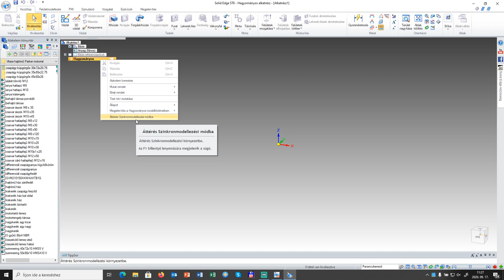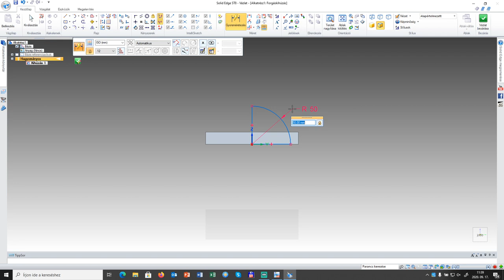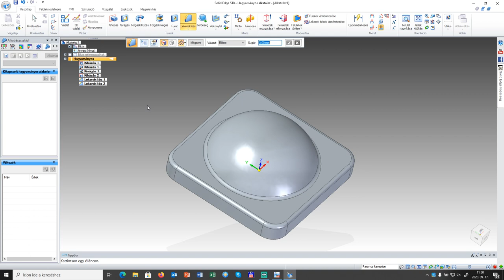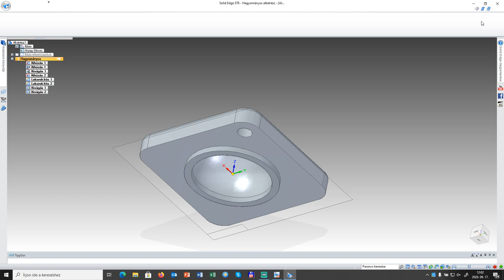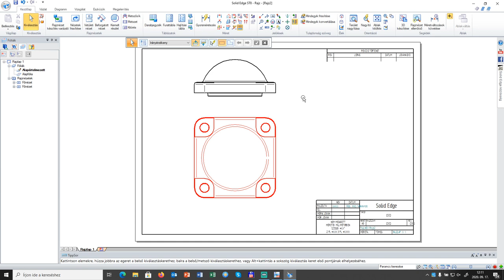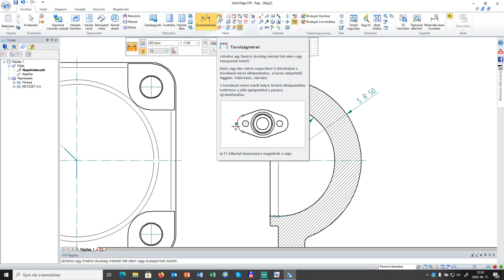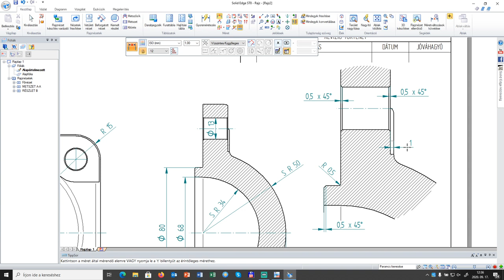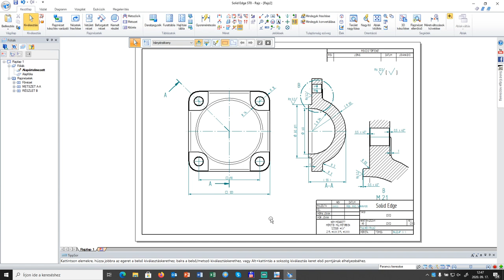MÁ2 2. heti gyakorlat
Gépi 3D rajzolás alapok, 2D alkatrész rajzolás alapok.